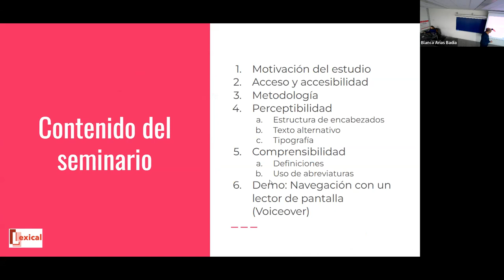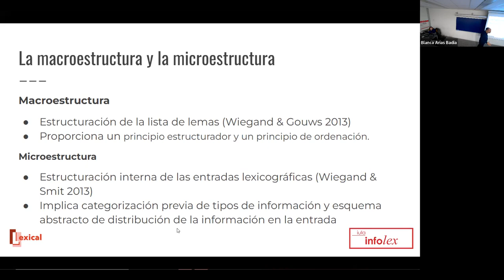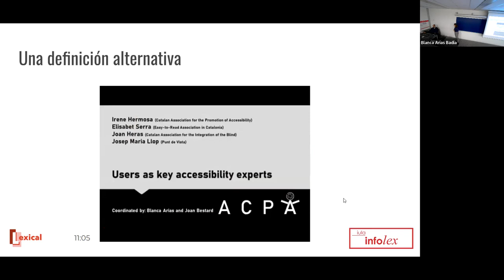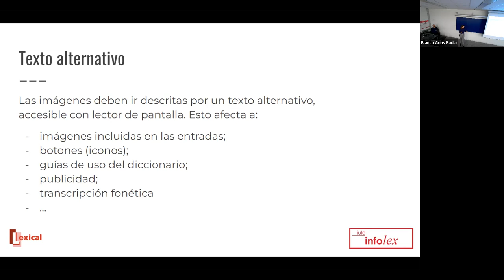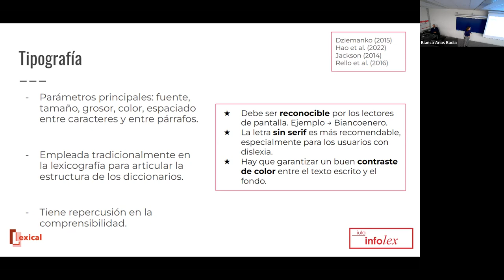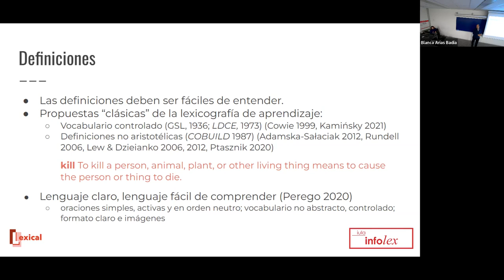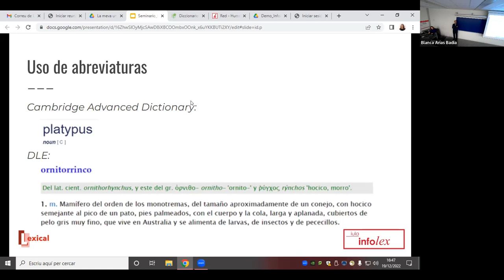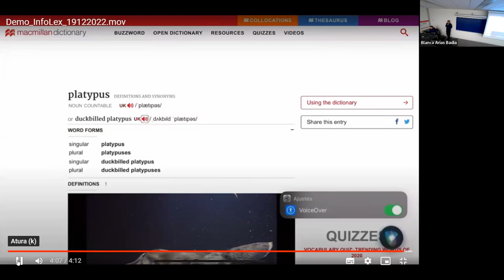Seminario: La accesibilidad de los diccionarios web (B. Arias y S. Torner)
Los estudios lexicográficos han analizado desde antiguo el modo como los usuarios acceden a la información contenida en los diccionarios (Nielsen 1995, Wiegand y Beer 2013, Gows 2018a y 2018b, entre muchos otros). El examen del acceso a la información lexicográfica atiende tanto a la manera como se estructura y ordena la información en los diccionarios como a la ruta que siguen los usuarios para llegar a ella y las guías y marcas que se proporcionan para facilitar sus búsquedas. Sin embargo, no existen todavía en la actualidad trabajos que analicen los diccionarios desde la perspectiva de los estudios de accesibilidad, esto es, que analicen estos productos desde la facilidad de acceso que ofrecen para cualquier usuario, sean cuales sean sus capacidades físicas, cognitivas o incluso técnicas (Greco 2018). Este trabajo se propone establecer un vínculo explícito entre las propuestas realizadas desde la lexicografía y desde los estudios de accesibilidad web, con el fin de proponer medidas que mejoren la experiencia de los usuarios en la consulta de los diccionarios en línea. La presentación se abre con una reflexión sobre dos nociones entrelazadas que resultan especialmente pertinentes en este debate: acceso y accesibilidad. A continuación, se analizan los diversos elementos relacionados con dos principios recogidos en las Pautas de Accesibilidad para el Contenido Web (WCAG), a saber, la perceptibilidad y la comprensibilidad. Se reflexiona así sobre la forma de estructurar la información en los diccionarios actuales, el uso de alternativas textuales, la elección tipográfica, la redacción de definiciones y el uso de abreviaturas, y se proponen medidas para afrontar los retos identificados.